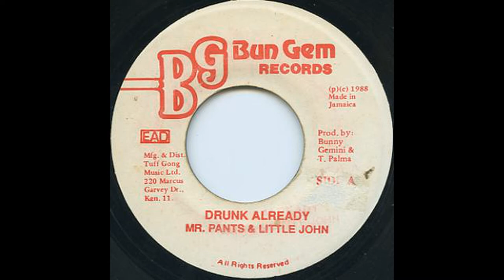Little John & Mr Pants - Drunk Already (1988 - Bunny Gemini)